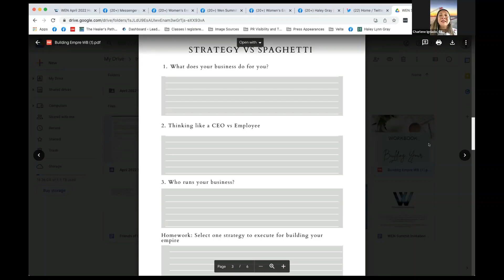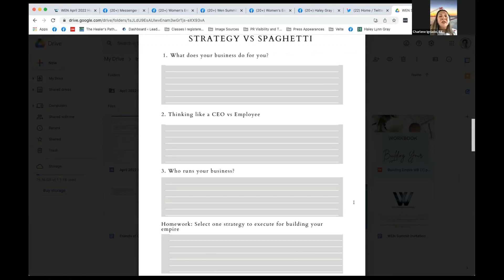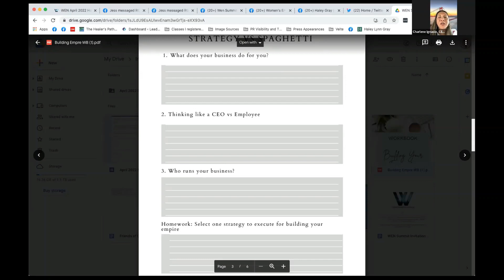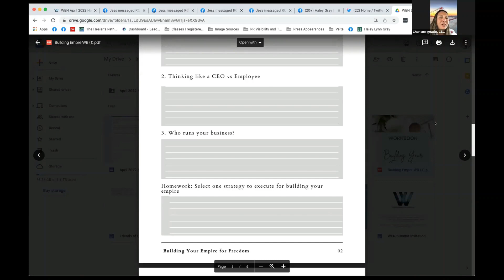WEN Summit April 2022 Day 2 Charlene Ignacio Bosworth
Welcome to the April 2022 WEN Summit!!
Join us in welcoming Charlene Ignacio Bosworth to the stage!
She is the owner of HIRECXOPRO.com

Join us for the next WEN Summit- a Live, Virtual 3-day experience

In2itive Biz Solutions LLC For all of your digital marketing needs- including strategy, marketing plans, websites, social media, ads, SEO, branding, and funnel builds

Haley Lynn Gray founded Women’s Entrepreneur Network with the radical notion that women can harness their unique power and skills to become highly effective leaders and business owners.
She is the best-selling author of Leadership Girl,  and Fearless Marketing. She is also a graduate of Duke’s Fuqua School of Business with an MBA with a concentration in entrepreneurship and Innovation.  She has experience with starting up successful small businesses, growing them, then selling them.
Haley has worked with hundreds of small business owners since the Women's Entrepreneur Network was founded. She has a passion for helping their owners find ways to grow their business, acquire visibility, and transform them into the go-to expert in their industry, while saving them significant amounts of money.
Haley is the founder of the 75,000 strong Women’s Entrepreneur Network Group on Facebook.